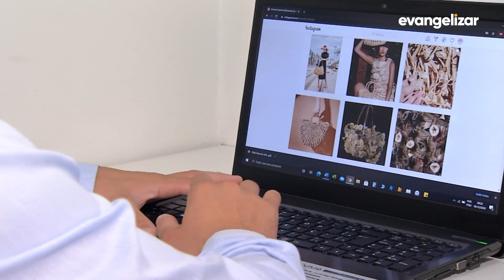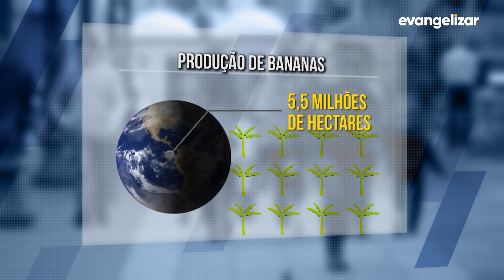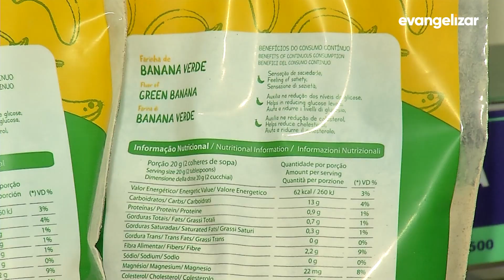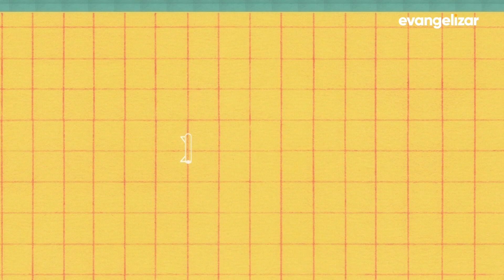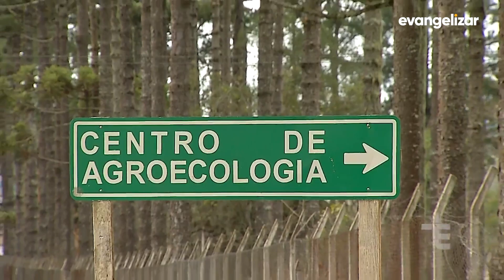Produção de pêssegos | Terra Boa com Adilson Arantes | 17/01/21 [CC]